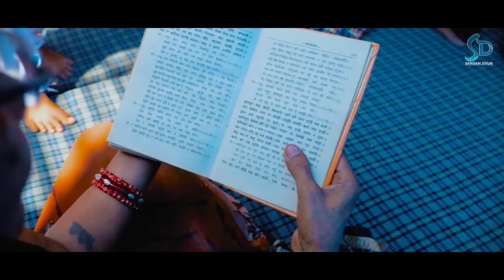बड़ा मंगल स्पेशल 2022 | बजरंगी करो कल्याण हमारा | Pradeep Gond | Hanuman Bhajan | Sangam Dhun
Credits :
Song :- बजरंगी करो कल्याण हमारा
Singer :- Pradeep Gond
Lyrics :- Ajay Vishwakarma
D.O.P :- Mayank Dixit
Editor :- Shani Prasad
Producer :- Dharmendra Shukla ( Gopal Ji )
Label :- Sangam Dhun India Limited

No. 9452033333